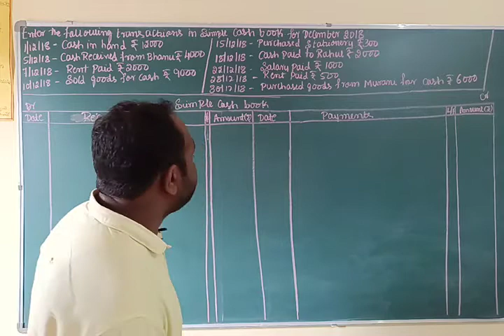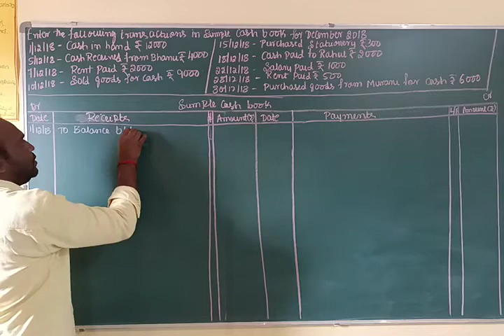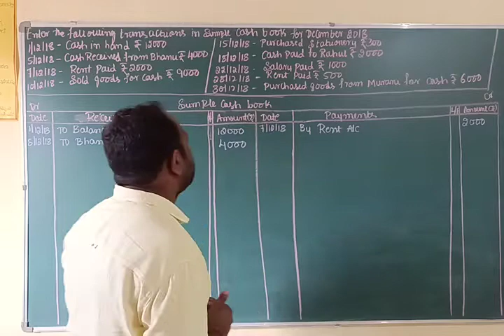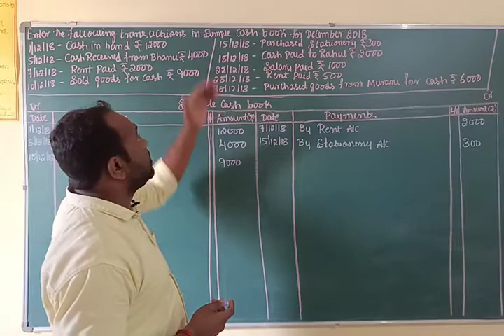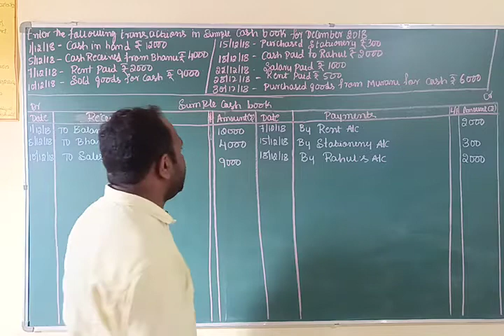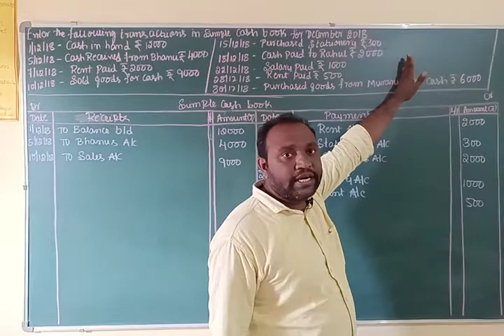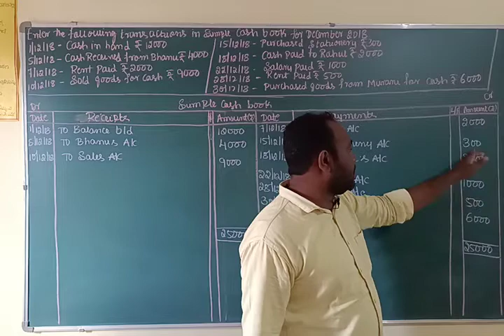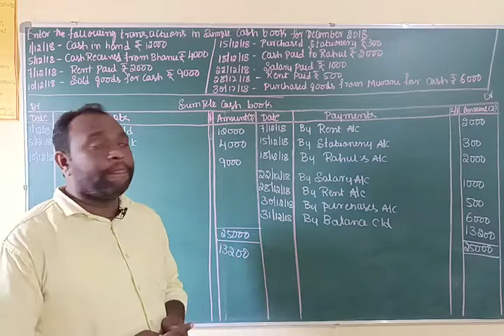Recording of business transaction II